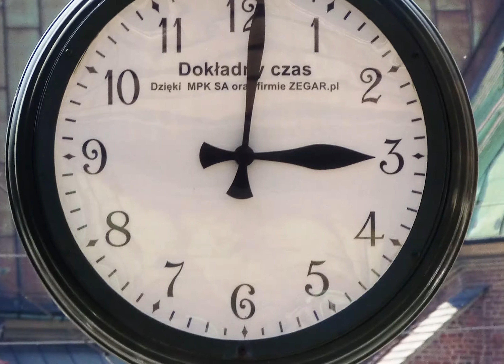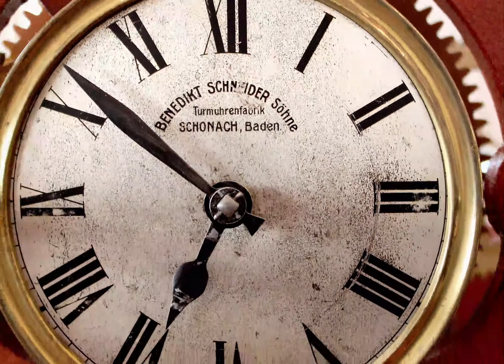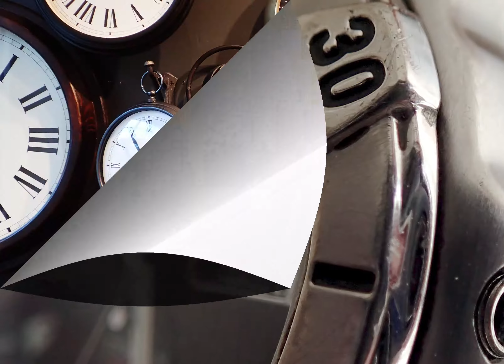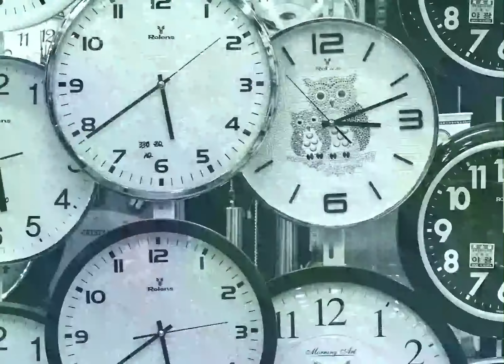Coffee Break Time! The Time Is Yours, Take It! 2020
Coffee Break Time! The Time Is Yours, Take It! [2020]. Take Breaks Every Day To Meditate And Refresh. Your Mind Will Thank You. You Deserve The Most
Optimum Mind Health. Enjoy, It's Break Time! Grab Your Coffee...